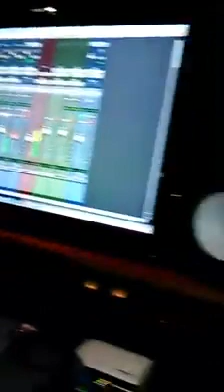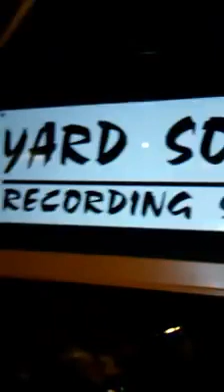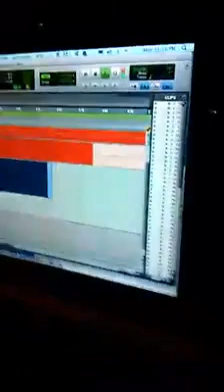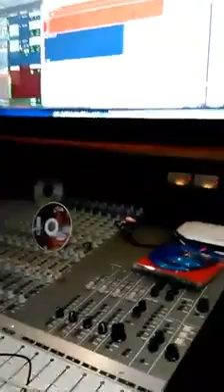Michael Simpson A.K.A. Sarge Kingston